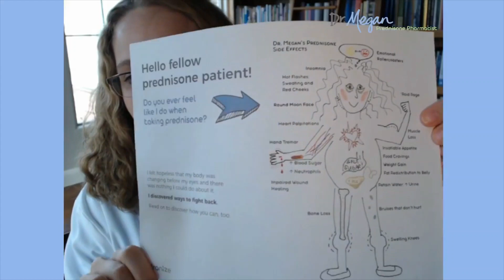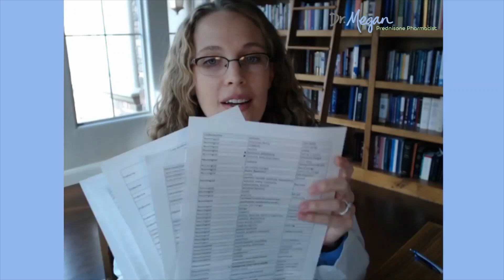6+ Steroid Side Effects You Should Know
Did you know prednisone is a steroid? But it's not the kind that bodybuilders💪  use... actually it's kind of the opposite!
Find out what side effects to expect when taking a steroid like prednisone.

This content provides a description of the effects of Prednisone, a glucocorticoid or corticosteroid drug which has been used since 1955 to provide relief from inflammation and stress. Negative side effects such as insomnia, emotional disturbance, fluctuation of moods, and psychiatric feelings are mentioned and it is emphasized that help is available for those dealing with these effects. Additionally, tips for managing side effects and feeling better are suggested, including a Prednisone Wellness Checklist which provides guidance on coping with the drug's side effects, tips for feeling better, and help on accessing medical care.

Chapters:
00:00-07:06 - Unlocking the Mystery of Prednisone Side effects: What the Pharmacy List Doesn't Tell You
07:07-14:06 - Unveiling the Troublesome Side Effects of Prednisone: Masking Infections, Body Changes and More

Key Takeaways:
1. Prednisone is a glucocorticoid or corticosteroid whish has been used for inflammation and stress relief since it was patented in 1955.
2. It is known to cause side effects such as insomnia, emotional disturbance, fluctuation of moods, and psychiatric feelings.
3. It is important to know that these side effects are caused by the drug, not yourself, and that help is available.
4. Potential side effects of Prednisone include insomnia, skin and hair changes, Cushingoid effects, increased blood sugar, increased blood pressure, eye damage, masking of symptoms of an infection, and changes in electrolytes, fluids, vitamins, and minerals.

Nutranize Zone is the first and only supplement you need while on prednisone. It is designed to help you reduce your suffering by replenishing your nutrients so that you can recover from prednisone.*